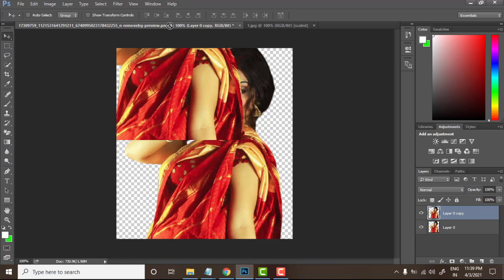How to photo edit on PicsArt picsart effects of frame add photo editing VIDEO photo background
PURPOSE only.